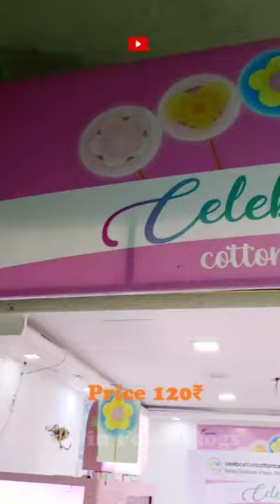Fully Automatic Cotton Candy Machine In Netaji Subhash Place Delhi